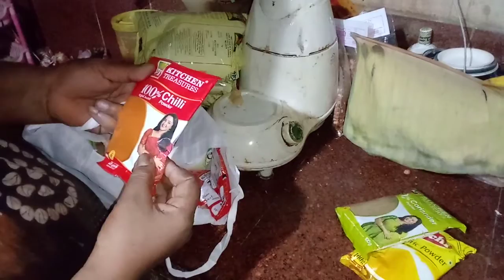Unboxing Onakit.Thanks to Kerala Government .a great relief for the situation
Government has proven that they are responsible for providing healthy food during this difficult situation, by giving this package to all ration card holders